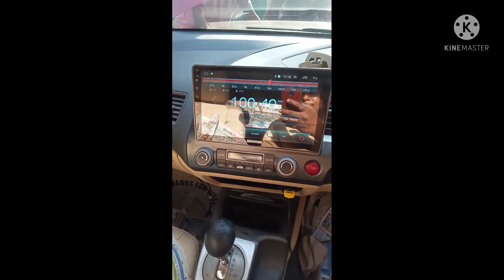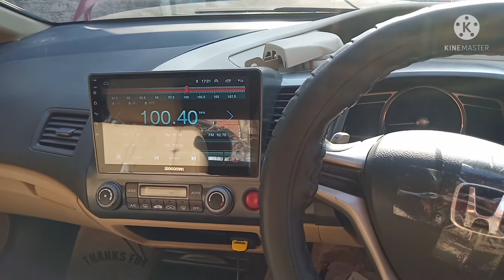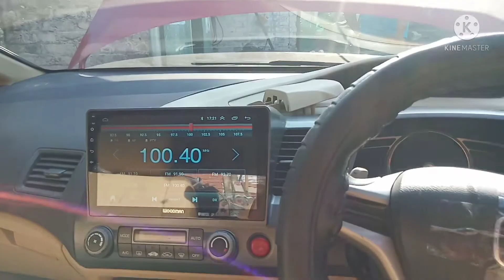honda civic 2007 model automatic me android music system install kaise kare with proper fiting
honda civic me android music system kaise fit kare
honda civic me center lock kaise lagaye